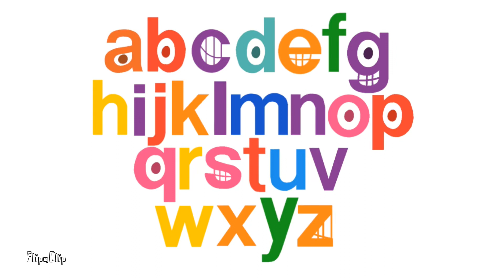Pick a tvokids letter you want to voice act!